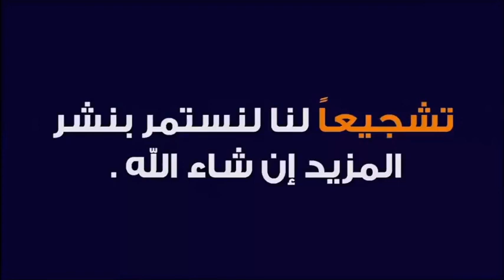الحامل و الحافظ لكتاب الله من المبشرين بالجنة 🕌 الدكتور طيب كريبان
جديد 2021 : الحامل و الحافظ لكتاب الله من المبشرين بالجنة 🕌 مع الدكتور طيب كريبان
 ▬▬▬▬▬▬ஜ۩☺۩ஜ▬▬▬▬▬
 ▬▬▬▬▬▬ஜ۩☺۩ஜ▬▬▬▬▬
⛔ أحبابي الكرام ، إذا أعجبكم الفيديو رجاءاً لا تنسوا :

 ▬▬▬▬▬▬ஜ۩☺۩ஜ▬▬▬▬▬
مواضيع سابقة

🕌 عَنْ أَبِي هُرَيْرَةَ، عَنِ النَّبِيِّ صَلَّى اللهُ عَلَيْهِ وَسَلَّمَ قَالَ:
 ▬▬▬▬▬▬ஜ۩☺۩ஜ▬▬▬▬▬
⚠️ توضيح مهم ❗

 ▬▬▬▬▬▬ஜ۩☺۩ஜ▬▬▬▬▬
# هاشتاغ الموضوع #